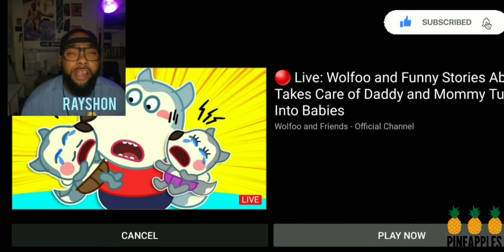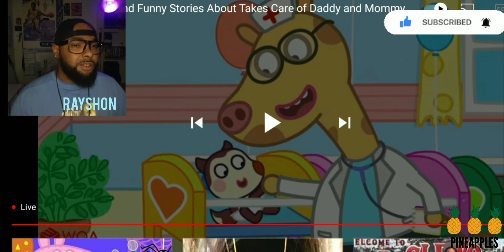Man let's 1 year old baby with play pistol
Original Youtuber